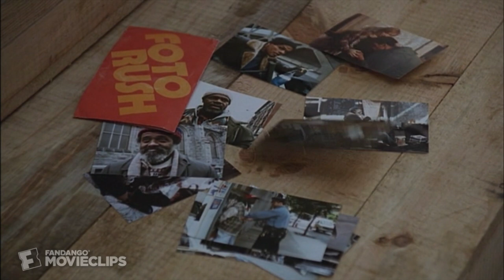The Saint of Fort Washington (1993) - An Emotional Goodbye Scene (10/10) | Movieclips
CLIP DESCRIPTION:
After seeking out Matthew's grave, Jerry (Danny Glover) delivers an emotional goodbye.

FILM DESCRIPTION:
Danny Glover plays Jerry, a caring street person who takes a mentally retarded Matthew Dillon under his wing, teaching him the survival smarts so necessary to society's left-overs. The two team up with three other vagrants in an attempt to build a nuclear group-support community and find little lasting security in the cold NYC street world.

CREDITS:
Cast: Danny Glover
Director: Tim Hunter
Producers: Carl Clifford, Nessa Hyams, Lyle Kessler, David V. Picker
Screenwriter: Lyle Kessler